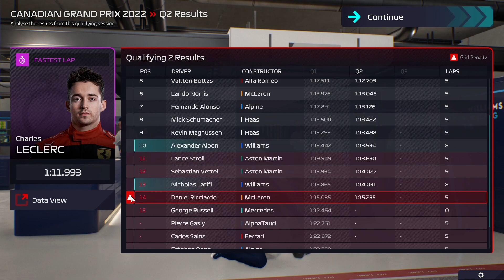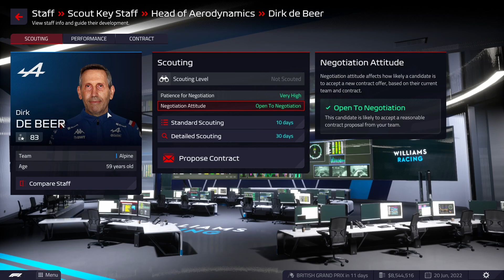F1 MANAGER 22 ► Epizoda X. - VC Kanady - Investice, první kolize a vychytaná strategie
🎬 Kvalita Full HD 1080p (60fps)